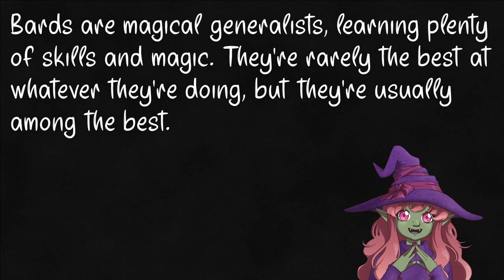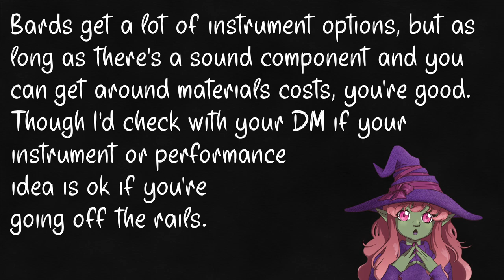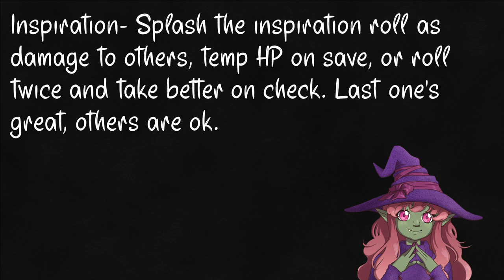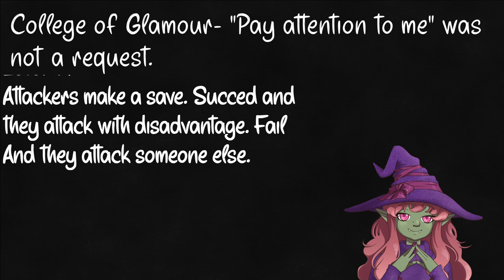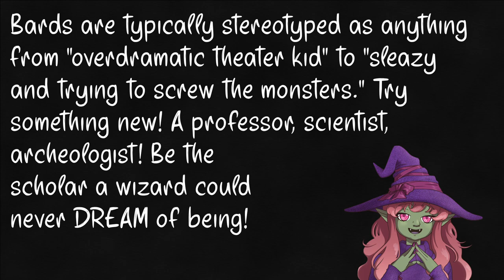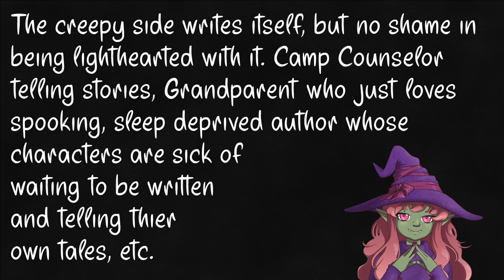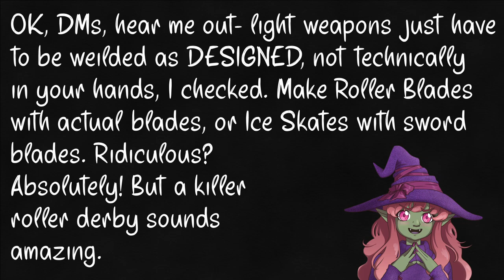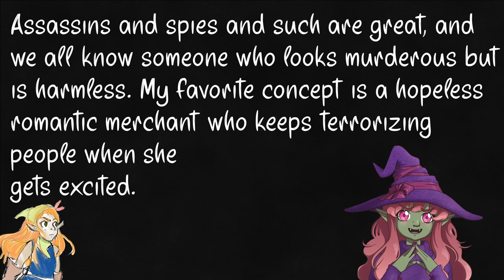Bard- 5e General Education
This took a bit, sorry. There was a whole other thing on Charisma at the table, but I decided to just make it a separate video. Hey, I don’t plan on killing this series unless something BAFFLINGLY stupid happens, even if I end up taking a little break. OK?

Intro – 0:00
Creation - 2:28
Eloquence- 3:42
Glamour - 5:03
Lore - 6:33
Spirits - 7:39
Sword - 9:13
Valor - 9:58
Whispers - 11:03
General Advice- 13:05